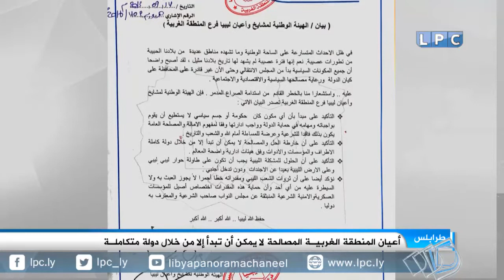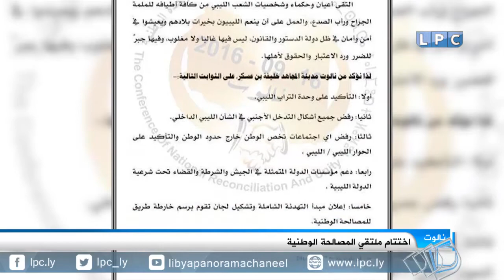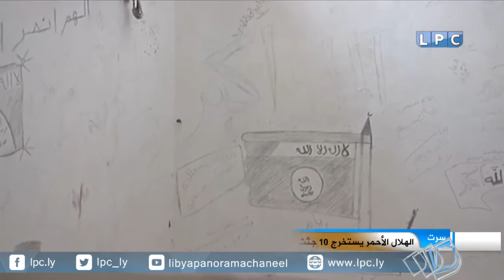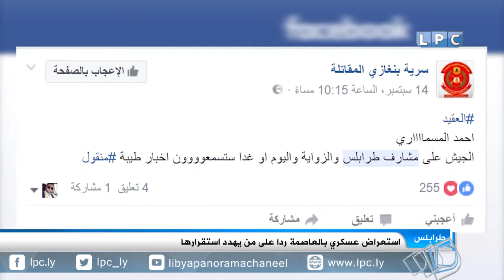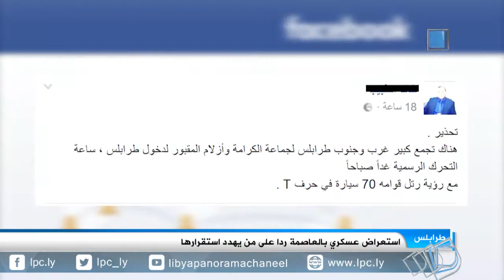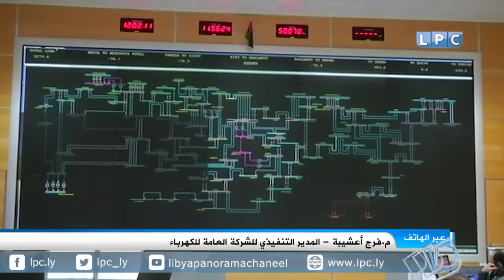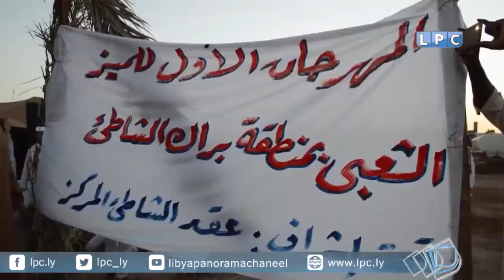حصاد يوم السبت 17-9-2016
العناوين:
- ملتقى المصالحة بنالوت يختتم فعالياته وسط خلافات حادة والمخزوم يعلق يقول إن الإتفاق السياسي هو الفرصة المتاحة.
- مقتل أحد افراد القوة الثالثة وأصابة آخر بعد تصادم مع عناصر تنظيم الدولة بمنطقة وادي اللود.
- طيران حفتر يستهدف مزرعة أحد المواطنين بمدينة درنة دون وقوع أي خسائر بشرية.